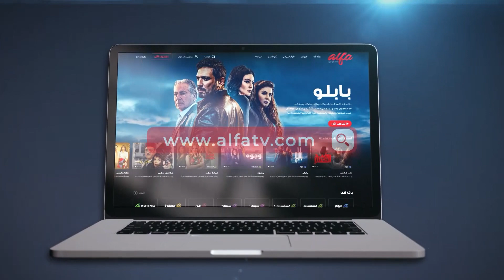الفنان الشغوف بالغناء المصري فادي بدر يغني مباشرة ويكشف عن أعماله المقبلة!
كشف الفنان اللبناني الشغوف بلون الغناء_المصري فادي_بدر عن أعماله المقبلة، بعد أن أطلق أغانٍ متعددة كان آخرها أغنية أبو_علي ,"الناس_الطيبين"، كما تعاون فادي مع شعراء و#ملحنين_مصريين ليطلق اكثر من عمل.
لمزيدٍ من التفاصيل تابعوا المقابلة كاملة مع تمار أفاكيان وديانا رزق خلال برنامج شرفتونا عبر قناة_ألفا_اليوم .